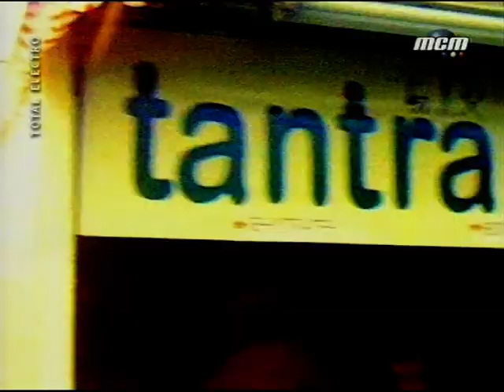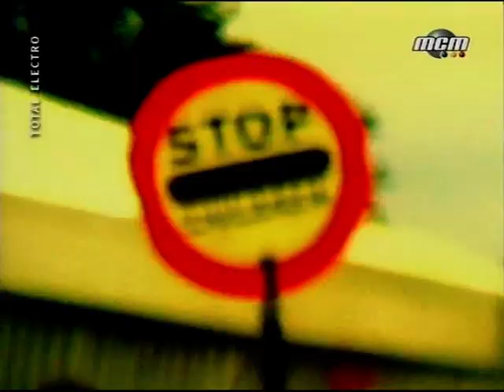Josh Wink Higher State Of Consciousness